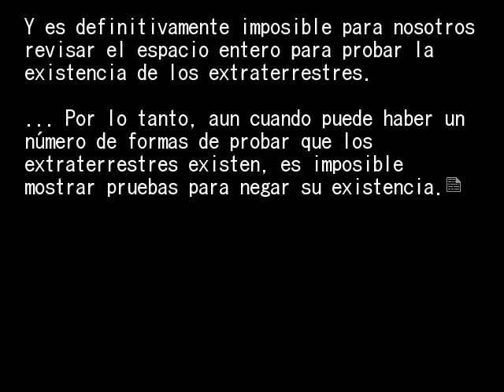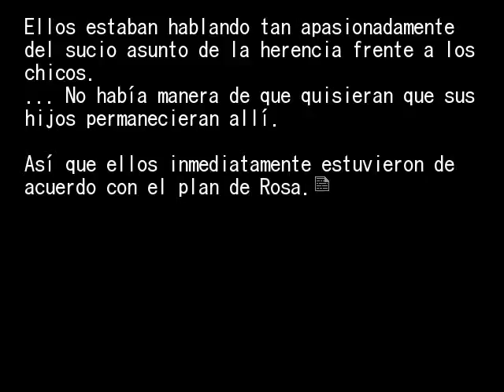EPISODIO 2 PT24